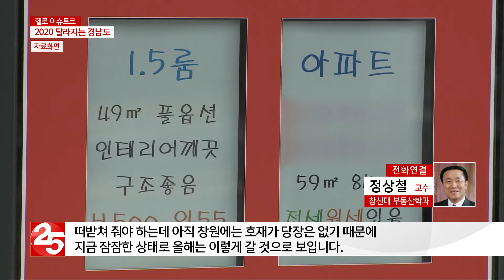2020년 경자년 새해 경남도에 거는 기대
패널 : 안소동 시사평론가 / 유진상 경남도 정책자문단 위원

2020년 새해가 밝았습니다.
헬로 이슈토크는 올해 경자년에도 늘 도민의 곁에서,
지역의 현안을 객관적인 시선으로 심층분석하도록 노력하겠습니다.
2020년 첫 헬로 이슈토크 시작합니다.
오늘 헬로 이슈토크에서는,
2020년 올해
경남도내서 기대되는 여러 현안을 짚어보는 시간 가져봅니다.
함께 말씀 나눠주실 패널 두 분 소개합니다.
안소동 시사평론가,
유진상 경남도 정책자문단 위원 나오셨습니다.
반갑습니다.

1. 첫 이슈는 코앞으로 다가온 총선과 경남의 정치판 추이입니다.
굵직한 정치거물들의 등장 소식과 현직 의원의 불출마 선언으로
뒤숭숭한 가운데 기대의 목소리도 들려오거든요.
조금 이르긴 하지만 총선의 과정과 결과, 어떻게 예측하는지 궁금합니다.

2. 이번 경남권 총선에 영향을 줄만한 요소, 무엇이 있을까요?

3. 총선 전망에서도 언급이 되듯이
올해는 김경수 도정의 절반이 시작점입니다.
지금까지는 썩 좋은 평가를 받지 못했습니다.
지금까지는 마중물이었다는 것이 김경수 도정의 설명이었는데,
그렇다면 올해부터는
본격적으로 어떤 결과를 도출하겠다! 가시화된다, 이렇게 봐도 되겠습니까?

4. 또, 작년 이슈토크에서 다룬바 있는 두산중공업의 가스터빈 산업이 올해부터는 더욱 박차가 가해질 것이다, 이런 전망이 있습니다.
허성무 창원시장이 이낙연 전 국무총리와 만난 것도
어느 정도 성과에 작용을 한 것 같기도 합니다.
창원과 경남의 산업과 경제에 좋은 신호로 해석해도 될까요?

[전화연결-정상철 창신대 부동산학과 교수]
경제가 좋아지면
도민의 삶도 나아지고 결국 선순환 구조로 돌아가게 될텐데,
지난 연말 또 하나의 청신호도 있었습니다.
바로 부동산 경기 회복이었는데요,
올해도 계속 이어질지에 초점이 맞춰지고 있습니다.
관련해 지난 이슈토크 출연해서
부동산 경기 반등과 추이에 대해 말씀해주신
한국부동산학회장 정상철 창신대 부동산학과 교수
전화연결 되어 있는데요,
말씀 나눠보도록 하겠습니다.
정상철 교수님 안녕하십니까?
6. 작년 하반기부터 창원지역의 부동산 경기가 좋아지고 있다는 소식이 들렸는데
올해에도 상승세가 계속 유지될 것이라 보시나요?
7. 이런 현상에서 조심해야 할 부동산 매매 내용이 있다면 무엇이 있을까요?

8. 작년 하반기 창원 마산합포구를 시끌벅적하게 했던
서성동 성매매집결지 cctv 문제!
해를 넘기지 않고 cctv를 설치하는데 성공했습니다.
올해부터 그 효과가 시작한다고 봐야하는데
cctv 설치와 서성동 폐쇄의 수순, 어느 정도 연관이 있을 걸로 예상하십니까?

9. 더불어 지자체에서
해당 지역 성매매업 종사자들에게 지원도
구체적이고 또 현실적이어야 한다는 목소리가 있습니다.
창원시나 경남도가 노력해야 할 부분이라고 봐야겠죠?

10. 경남fc 이야기를 하지 않을 수 없습니다.
김종부 감독의 후임으로 설기현 감독이 선임됐습니다.
도민의 구단인만큼,
또 어려운 시기에 감독직을 맡은 만큼
앞으로 해야 할 일이 어느 해보다 많을 것으로 보입니다.

11. 끝으로 작년보다 나은 올해의 경남도를 위해
각 분야 전문가로서 두 분의 바람, 한 말씀씩 부탁합니다.

동전에 양면이 있듯이 기대는 우려와 늘 함께 있습니다.
오늘 짚어본 경남의 올해 예측이
경남도민이 모두 바라는 대로,
모두 발전적인 방향으로 수렴하길 바랍니다.
2020년 경자년 첫 헬로 이슈토크는 여기서 마칩니다.
시청자 여러분, 새해 복 많이 받으십시오.